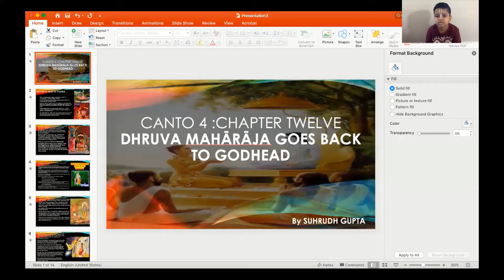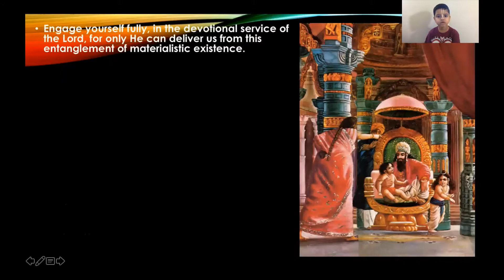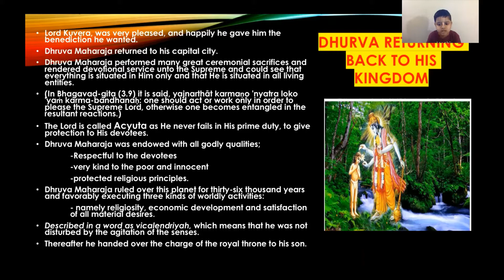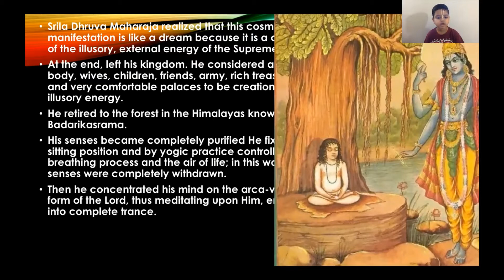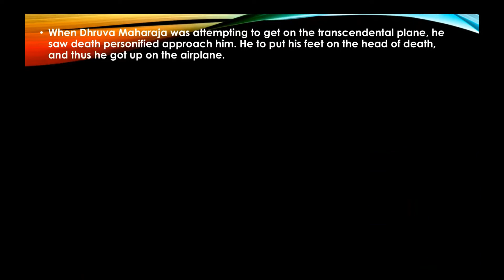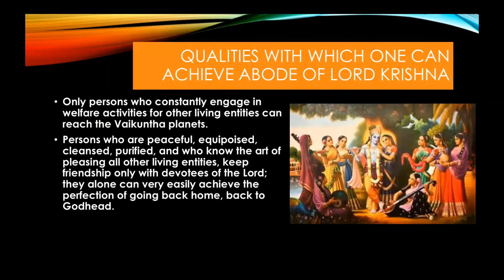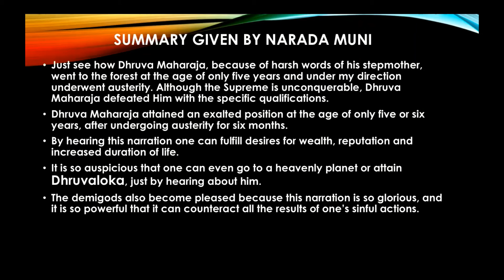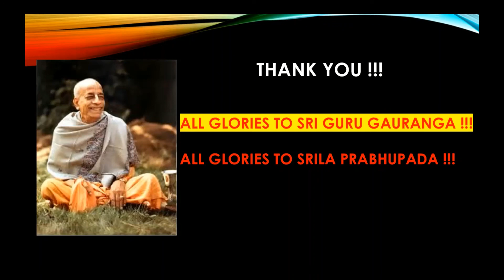Dhruva Maharaj goes back home back to Godhead - Suhrudh Gupta | Srimad Bhagavatam for ALL